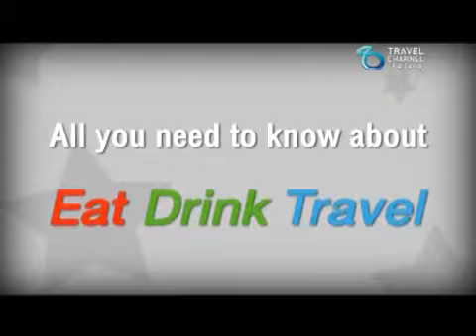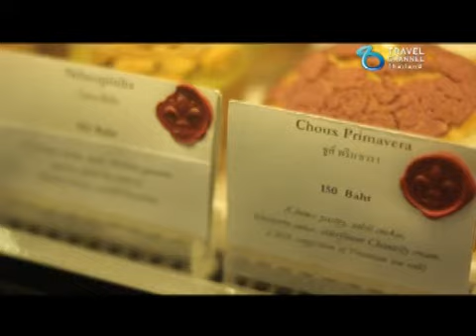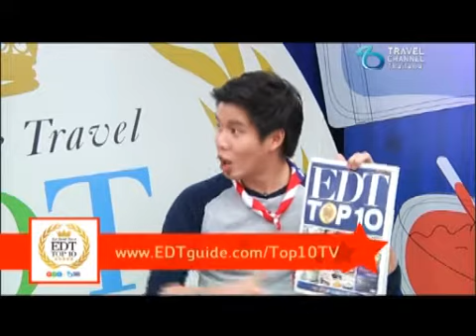EDT TOP10 by Travel Channel 22มิ.ย.56 TOP10 Drink Talk of the Town (3/3)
อ่านรายละเอียดของร้านในคลิปนี้ที่   : เร็วนี้ๆค่ะ

| We are EAT DRINK TRAVEL GUIDE Thailand
พูดคุยกับเราต่อได้ที่
ชมคลิปทั้งหมดของ EDT TOP10 ได้ที่